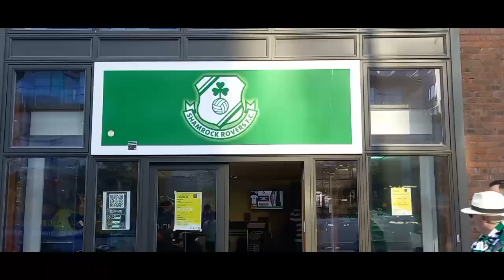Matchday Vlog - Shamrock Rovers 1-0 Derry City - Scenes In The South Stand!!!🤩🤯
Top of the table clash Matchday Vlog as Shamrock Rovers defeat Derry City 1-0 after an absorbing contest in Tallaght Stadium.

Brilliant Atmosphere from both sets of fans. Scenes In the South Stand throughout!!!